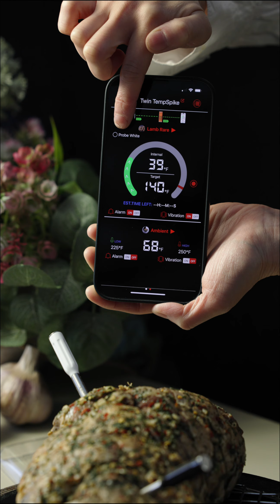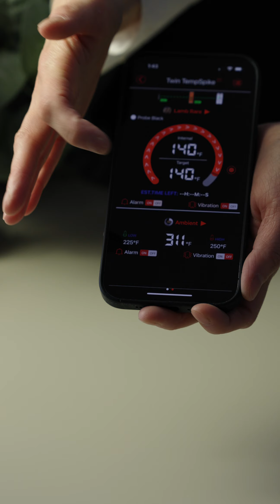Lamb Tortilla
For the marinade lamb leg (for overnight),
2.1kg lamb leg
10g garlic
20g fresh mint
20g fresh dill
5g red pepper flakes
2g cumin powder
80g pomegranate molasses
50g brown sugar
15g kosher salt
Fresh ground pepper

Note,
Bake the lamb at 350F for 90 minutes
Internal temperature registers 130-140F(medium-rare to medium)

For Greek yogurt sauce,
250g greek yogurt
40g green onion(chopped)
2g salt

For pomegranate glazed sauce
30g butter
2g garlic (minced)
50g brown sugar
80g pomegranate molasses
15g Worcestershire sauce

For herbs lettuce salad,
300g lettuce
5g fresh mint
5g fresh dill
15g parsely
15g fresh lemon juice
A pinch of salt
15g extra virgin olive oil

For extra thin tortilla(for 8 tortillas),
250g bread flour
200g hot water (around 60 Celsius)
5g sugar
15g extra virgin olive oil(for in the dough)
Some extra olive oil (In the processing)

Bon appétit!